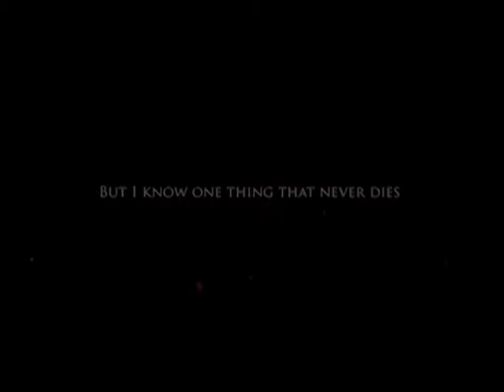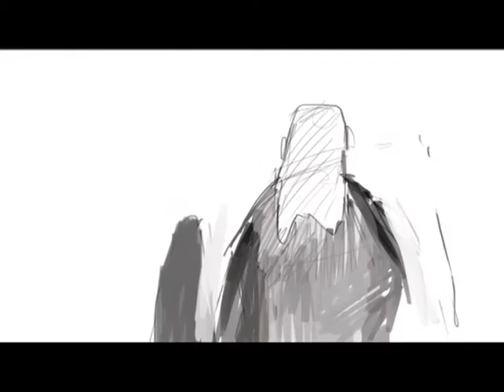Sequence 01_1